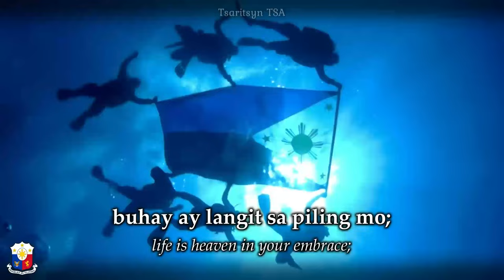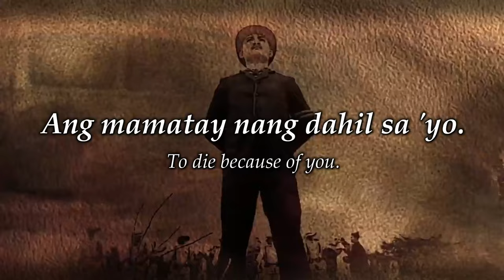Lupang Hinirang - Chosen Land : National Anthem of The Philippines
LƯU Ý - Mình đã dựa phụ đề TV trong video này với video của anh Francisco Callahan và cũng chỉnh sữa vài lời với Google Dịch.
- English -

"Lupang Hinirang" ("Chosen Land"), originally titled in Spanish as "Marcha Nacional Filipina" ("Philippine National March"), and commonly and informally known by its incipit "Bayang Magiliw" ("Beloved Country"), is the national anthem of the Philippines. Its music was composed in 1898 by Julián Felipe, and the lyrics were adopted from the Spanish poem "Filipinas", written by José Palma in 1899.
- Filipino / Tagalog -
Ang "Lupang Hinirang" ay ang pambansang awit ng Pilipinas. Ipinagawa ni Emilio Aguinaldo ang himig nito sa kompositor na si Julian Felipe noong 1898 sa ilalim ng pamagat na "Marcha Filipina Magdalo" ('Martsang Pilipinong Mágdalo') at kalaunan "Marcha Nacional Filipina" ('Pambansang Martsa ng Pilipinas'). Samantala, ang kasalukuyang anyo ng awit ay ang salin sa wikang Tagalog ng tulang "Filipinas" ni José Palma noong 1899 sa orihinal na wikang Espanyol.
- Tiếng Việt -

"Lupang Hinirang" ("Mảnh đất được trời ban"), ban đầu cũng được gọi bằng tên "Marcha Nacional Filipina" ("Hành Khúc Dân Tộc Philippines") là quốc ca của Philippines. Nhạc bài hát này được Julian Felipe sáng tác năm 1898 với lời bằng tiếng Tây Ban Nha chuyển thể từ bài thơ 'Filipinas', do một nhà thơ - người lính tên là Jose Palma sáng tác năm 1899.

Cảm ơn các bạn đã theo dõi video này!